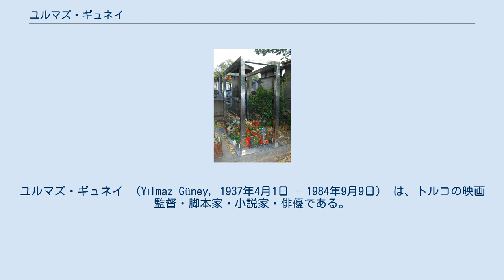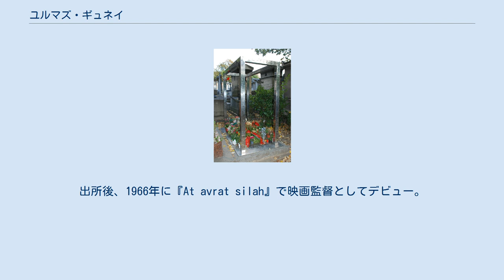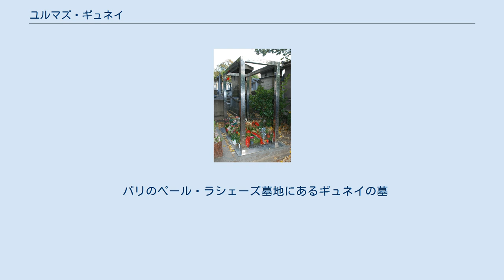ユルマズ・ギュネイ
ユルマズ・ギュネイ （Yılmaz Güney, 1937年4月1日 - 1984年9月9日） は、トルコの映画監督・脚本家・小説家・俳優である。
 1937年4月1日、アダナ近郊でザザ人の父とクルド人の母の間に生まれる。
両親は綿畑の労働者としてトルコに移住してきたため、ギュネイは労働者階級として育つ。
アンカラとイスタンブールの大学で法律と経済学を学んでいたが、大学在学中の1958年に俳優・脚本家として映画業界で働き始める。
初めはアートゥフ・ユルマズ監督のアシスタントであったが、すぐに二枚目俳優として人気となり、1975年までの17年間で100本以上の作品に出演した。
脚本家としても1983年までの25年間で50本以上の脚本を執筆している。
 1960年に国内でクーデターが起こると、執筆した小説が共産主義的であるとされ、1960年から1962年までの2年間、ギュネイは刑務所に投獄される。
出所後、1966年に『At avrat silah』で映画監督としてデビュー。
1968年には映画制作会社「ギュネイ・フィルム」を立ち上げ、『希望』（1970年）や『エレジー』（1972年）など、4年間で13本の作品を監督するが、多くはトルコ政府から上映禁止処分を受ける。
 1972年、アナーキストの学生を匿った罪で再び投獄されると、ギュネイは獄中から指示を出し、助手のシェリフ・ギョレンが現場で演出を行うという形式で映画製作を行い、同年、恩赦を受けて出所し、『アルカダシュ』を撮影したが、『エンディシェ』(1974年に完成)の撮影中にユムルタルク郡のカジノで口論相手の郡判事セファー・ムトゥルを射殺したかどで逮捕され、10月25日にアンカラ重刑罰裁判所で開始された裁判の結果、1976年7月13日に19年の禁固刑を言い渡された。
ギュネイは再び獄中から指示を出し、ゼキ・オクテンが演出を行った『群れ』（1979年）や『敵』（1980年）といった作品を製作し、前者はロカルノ国際映画祭特別表彰や英国映画協会サザーランド杯、後者は第30回ベルリン国際映画祭で特別表彰を受賞するなどいずれも高く評価された。
また、1977年と1981年には業績を称えられ、ベルリン国際映画祭で国際映画批評家連盟賞を2度受賞している。
 1981年に刑務所を脱獄し、フランスに亡命。
獄中のギュネイの指示を元にシェリフ・ギョレンが演出を行った『路』の編集作業を行い、翌1982年に完成させる。
刑務所から仮出所を許された5人の男の姿を描いた本作は第35回カンヌ国際映画祭でパルム・ドールを受賞する。
1984年、亡命先のパリで胃癌により47歳で死去した。
 パリのペール・ラシェーズ墓地にあるギュネイの墓